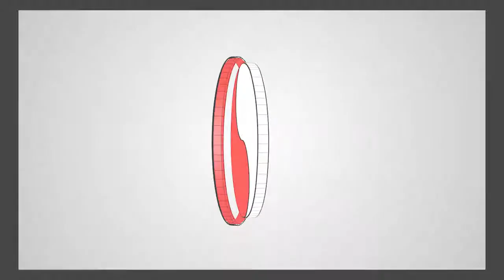Sinofest XIV Teaser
Hi guys, i have made new teaser for Indonesian University Annual Event Called Sinofest last week, i made this from sort of editing and compositing software such as C4D and After Effect..
Please kindly to check out this Teaser okey. Thank you :)

Gmail
Nanna Nurdiansyah

Credit song:
Dead Robot_Ribbon